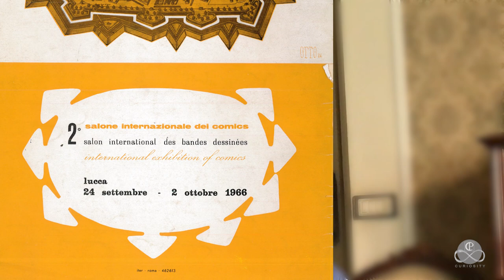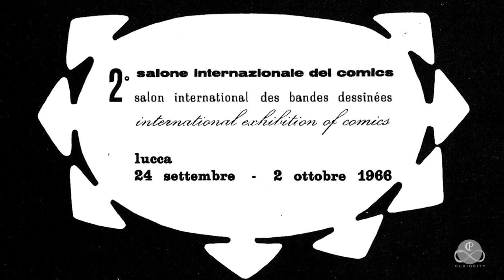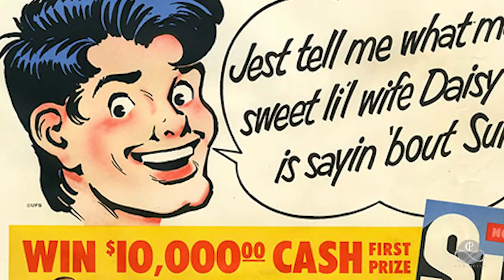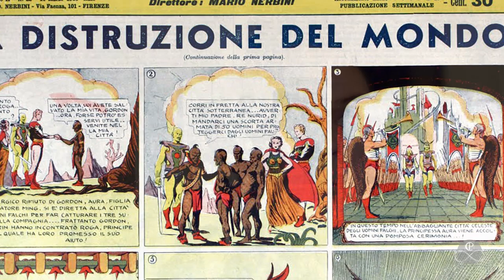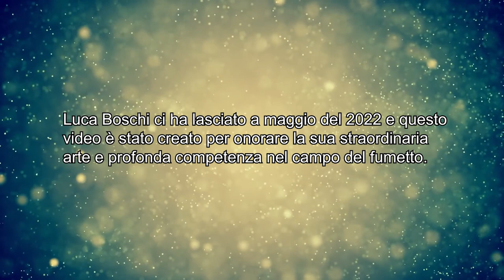Lucca Comics and Games. Dal passato al presente. Intervista a Luca Boschi.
"Curiosity" si trasforma in questa occasione in "Curiosity Comics". Parliamo delle origini della manifestazione lucchese: "Lucca Comics and Games" con Luca Boschi, disegnatore, giornalista e storico del fumetto. Un uomo che ha lasciato un'impronta indelebile nel mondo dei comics. Luca ci ha lasciato nel 2022 e con questo video intendo omaggiare la sua persona  e la sua poliedrica attività. Grazie Luca.

"Curiosity" is transformed on this occasion into "Curiosity Comics". Let's talk about the origins of the Lucca event: "Lucca Comics and Games" with Luca Boschi, designer, journalist and comics historian. A man who left an indelible mark on the world of comics. Luca died in 2022 and with this video I intend to pay homage to his person and his multifaceted activity. Thanks Luca.